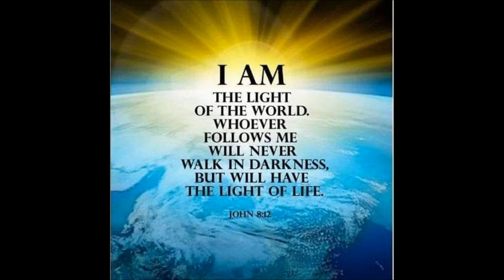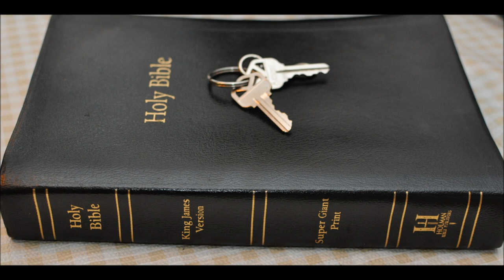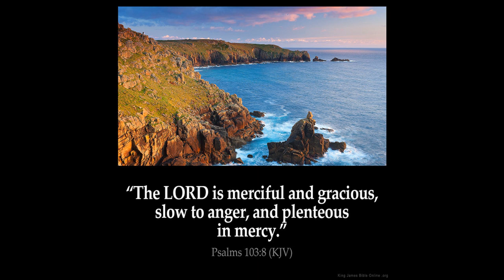Temple 8 History time between the testaments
Poorly done due to lack of reliable info.
the Maccabees revolted against the Greeks for a while and then were conquered by the Romans 30 or so years before Christ was born.
Greek was spoken in the middle east for at least 250 years.
Setting the stage for the Greek new testament and the arrival of Jesus.
Between the old and new testaments the Lord was silent for several hundred years. No prophets spake till John the Baptist arrived proclaiming the Messiah or Christ. Greek culture played a massive role in the days of Rome and before.